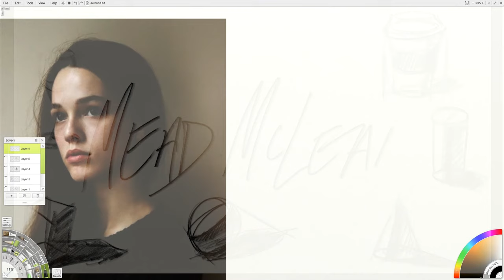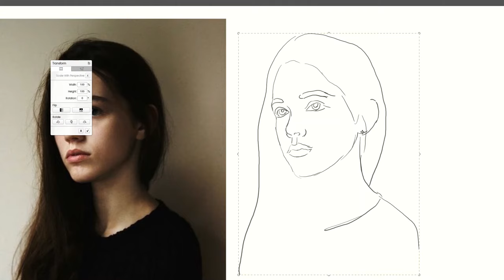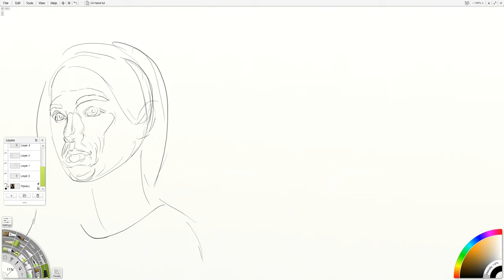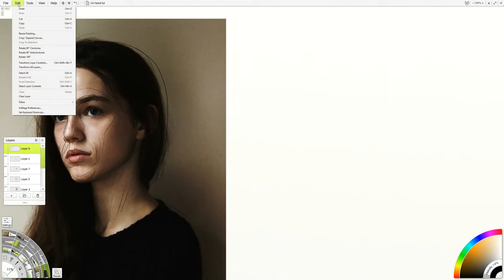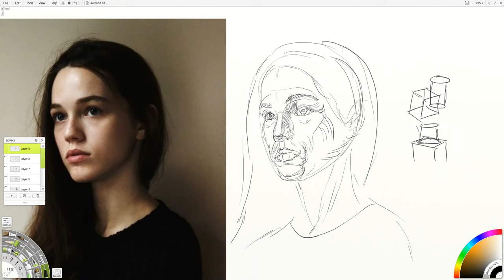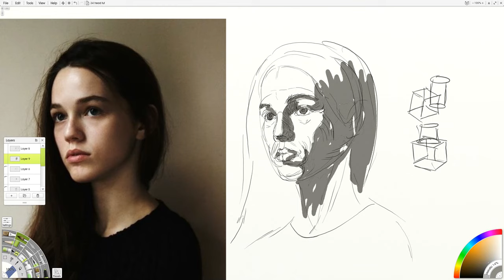Portrait in 3/4 View - Contour vs Form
This is another example of 2 basic drawing processes: contour and form. This uses a portrait as an example, but the process carries over to any type of drawing. The idea is that contour emphasizes flatness and form emphasizes depth. They are both potentially valid approaches, but I would suggest using the form-based process when first learning to draw because it allows for more versatility and speed.